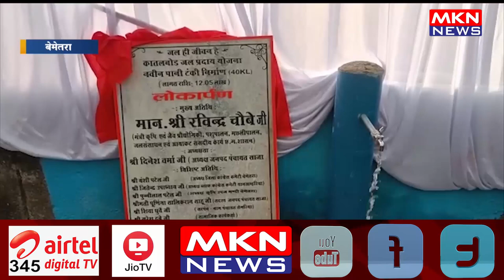लोकार्पण और राऊत नृत्य कार्यक्रम में पहुंचे कृषि मंत्री